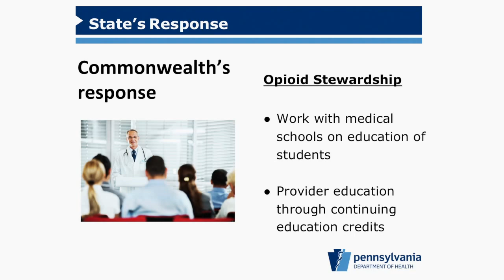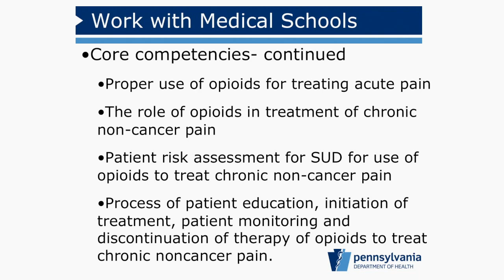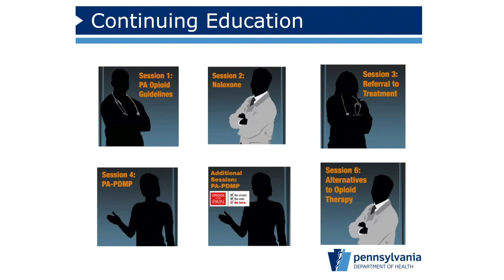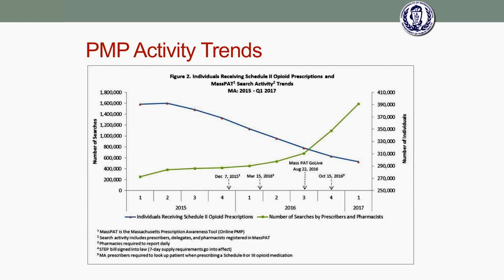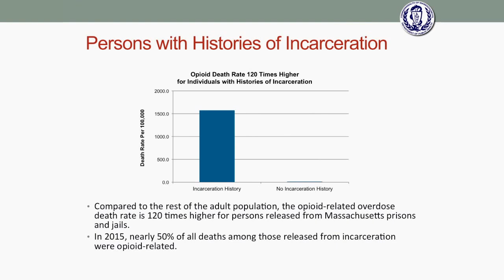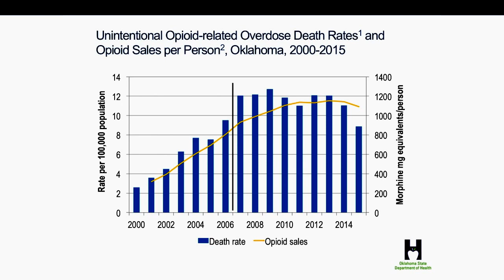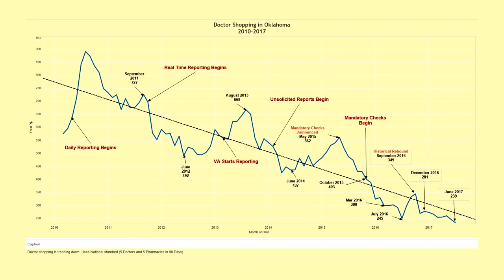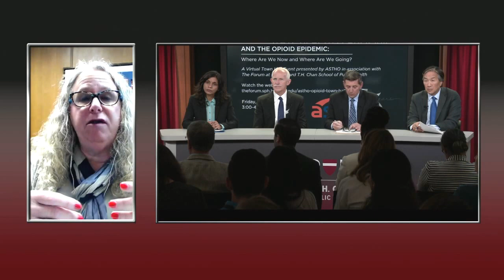STATE HEALTH LEADERSHIP AND THE OPIOID EPIDEMIC: Where Are We Now and Where Are We Going?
As opioid-related deaths continue to rise, state and territorial health officials are leading across government using multi-sector, statewide solutions to reverse this serious national crisis affecting millions of Americans. This virtual Town Hall event featured peer health officials addressing the epidemic in their states. Presenters offered their perspectives and shared innovative approaches to preventing opioid misuse and abuse, ranging from education and prevention through treatment and recovery. A discussion of critical needs and future actions engaged all participants attending the event who will were invited to share their experiences, ask questions of the panelists, and make recommendations to ASTHO as we look at what else is needed to reduce opioid misuse and prevent addiction nationwide.

A Virtual Town Hall Event presented by ASTHO in association with The Forum at the Harvard T.H. Chan School of Public Health on